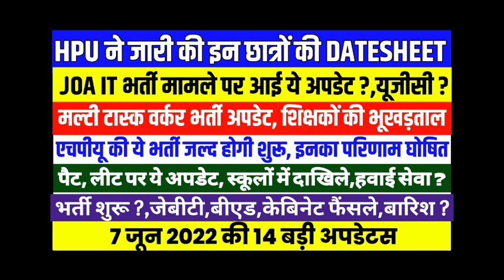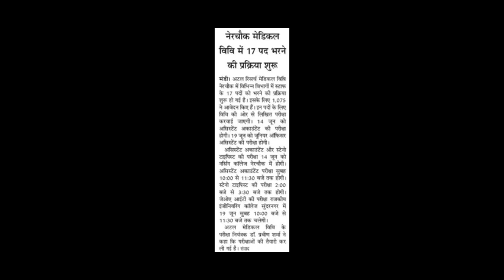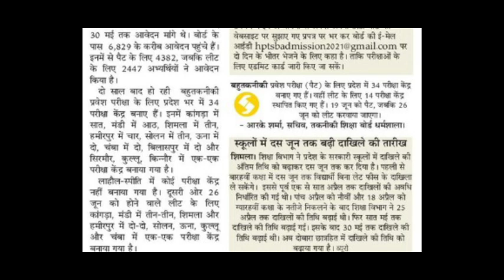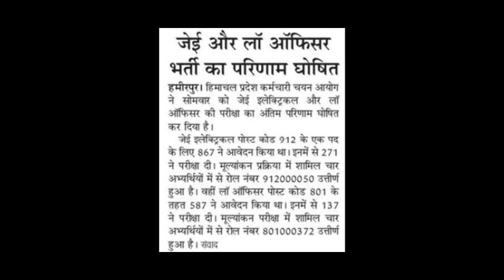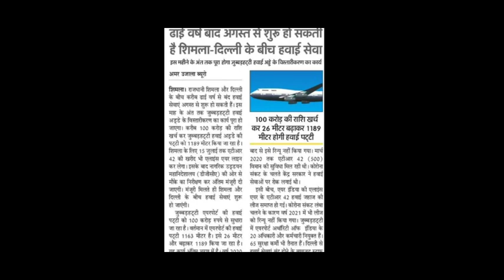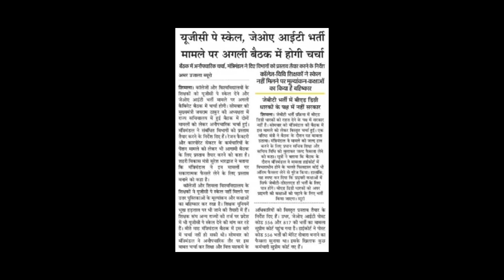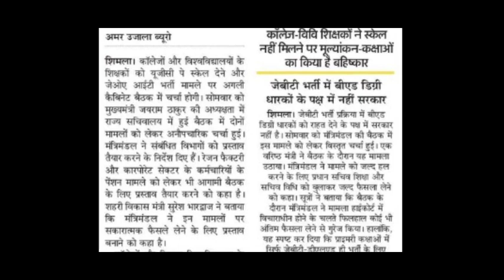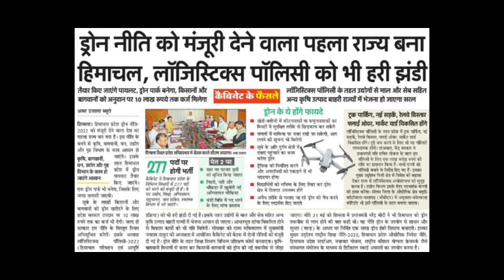HPU ने जारी की ये DATESHEET||JOAIT भर्ती पर ये UPDATE||मल्टी टास्क वर्कर